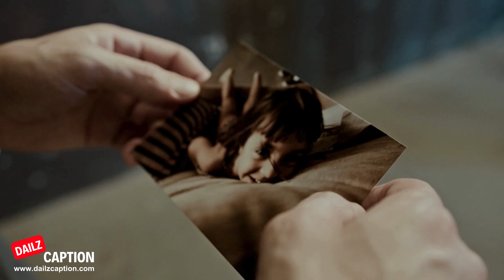Photo Dump Instagram Captions For IG